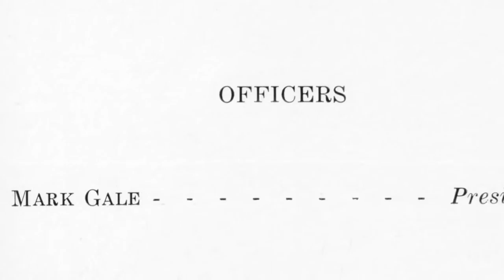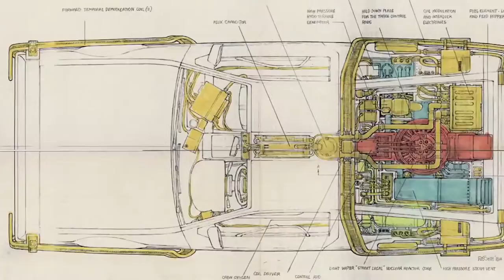Back in Time Official Trailer #1 2015 Back to the Future Documentary HD